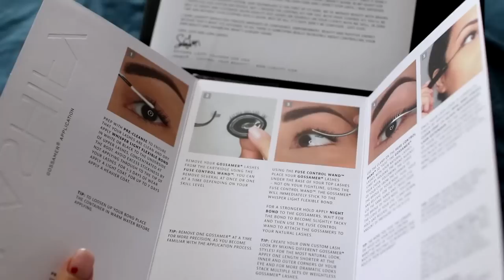Американское Наращивание дома! Пучками! Эксперимент 🔥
Любимая Рубрика заТест! Тестируем вместе с вами Американские ресницы, которые держатся больше недели!